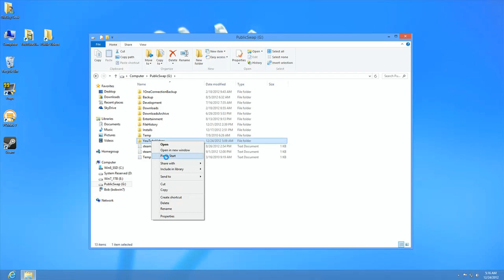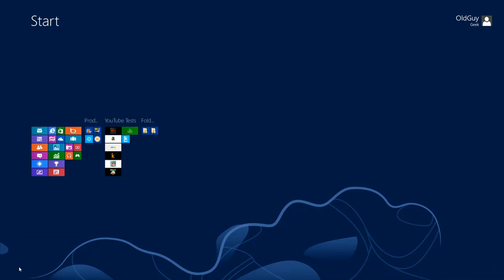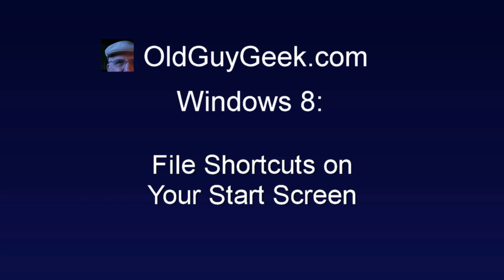File Shortcuts on Your Windows 8 Start Screen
You don't have to go to your desktop to directly access your files.  You can add links for your files or folders to the Start Screen.  A simple click and you can open the file or go to the file directory to see your files.

With a little organization of your Start Screen, these shortcut tiles can be right next to the program they are associated with.